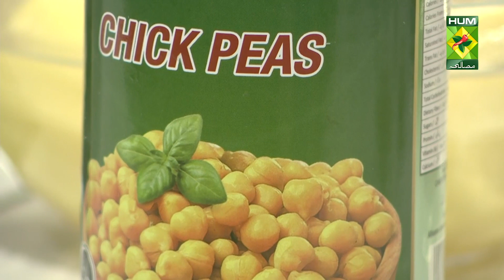Dhaba Mutton Recipe | Dawat | 04 April 2022 | Abida Baloch | Masala Tv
You really can't miss out on the Dhaba Mutton Recipe! It's so rich in taste and flavour that you'll regret not trying this out!

Watch this Masala TV video to learn how to make Dhaba Mutton and Channa Sev Papri Chaat Recipes.

This show of Dawat with Chef Abida Baloch aired on 04 April 2022.

Dhaba Mutton

Ingredients:
Mutton     500 gram
Garlic cloves  5 chopped
Cloves                      4
Ginger grated  1 tbsp
Cardamom   3
Coriander leaves chopped for garnish

Method:
Marinate mutton with yogurt, chilies powder, turmeric powder, cumin powder, coriander powder, and salt. Mix well and keep it for about 2 hours.
Heat oil in heavy bottom pan and add cloves, cardamom, bay leaves, garlic, ginger and sauté.
Add chopped onions, green chilies and sauté them till they turn golden brown.
Add in the marinated lamb and water; cook it till the lamp is cooked tender
Once it is done add in the tomatoes and green chilies Cook it for about 15 minutes.
Add water and cook it further 10 minutes and garnish with coriander leaves and serve with naan

Channa Sev Papri Chaat

Ingredients:
Boiled chickpeas     1 tin
Boiled potatoes     250 grams
Sev      1 cup
Papri      8
Green chutney ingredients:
Mints leave     4 tbsp
Ingredients for Tamarind date chutney:
Dates       6

Method:
Green chutney all ingredients mix and then blend it then set a side .now date chutney all ingredients mix and blend well and set a side .then in a small bowl add potato ,red chili powder and salt mix .now add papri ,potatoes mixture and chickpeas ,yogurt ,green chutney ,tamarind chutney ,onion and chaat masala add finally add sev and then serve it .